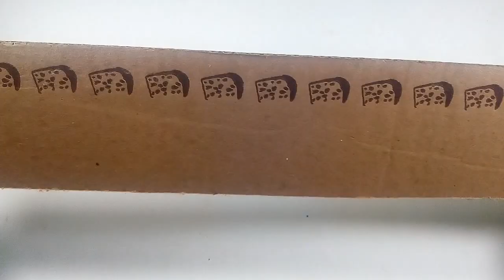COMO FAZER UM HELICÓPTERO DE PAPELÃO EM CASA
HELICÓPTERO DE PAPELÃO